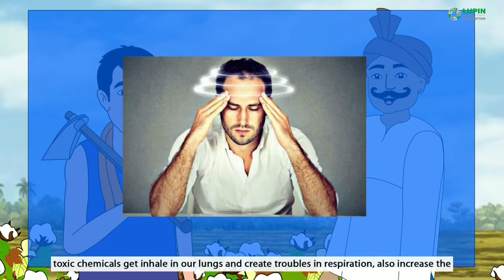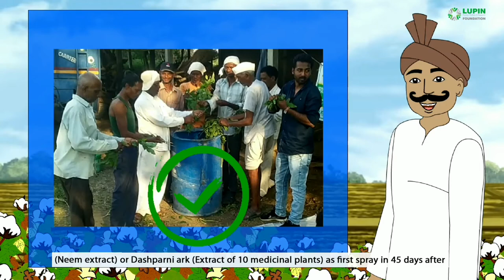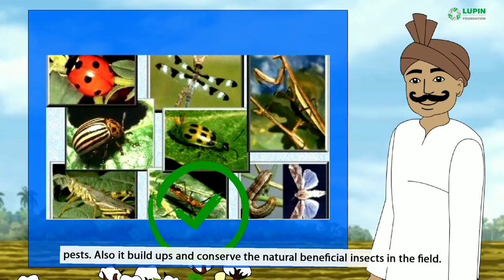No to Mono & cocktail Use of PPE in spraying(कॉकटेल व मोनो टाळा व फवारणी करताना संरक्षित साधने वापर)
This video prepared by Lupin Human Welfare and Research Foundation under BCI & GIZ project for sustainable cotton production in Dhule and Nandurbar district. This animated (2D) video make farmers aware about not to use Monocrotophos, avoid cocktail of pesticides and recommend for the use of Personal Protective Equipment while spraying & handling pesticides. Lupin Human Welfare & Research Foundation 1st Floor, Shital Plaza, Gondur Road, Dhule, Maharashtra (India)